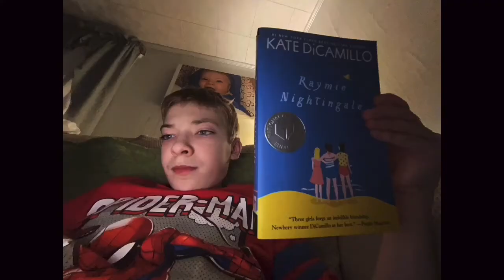Adam Reads:The last kids on earth and the midnight Blade ch.2